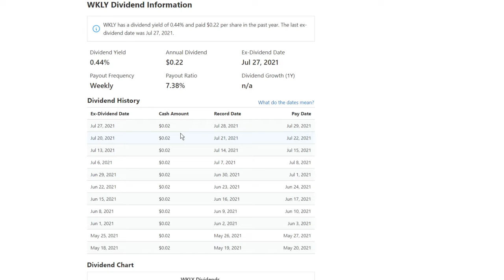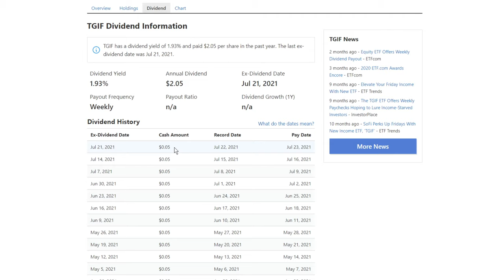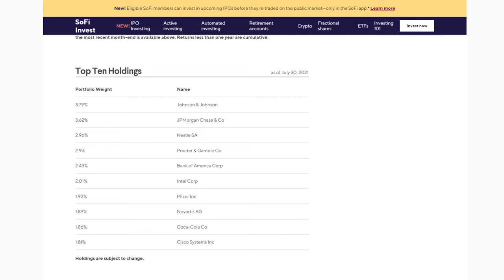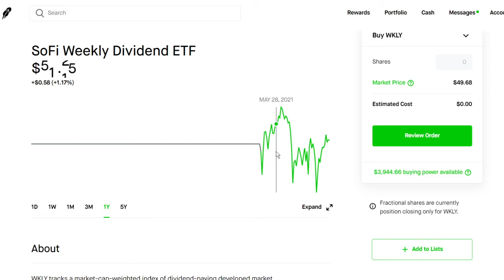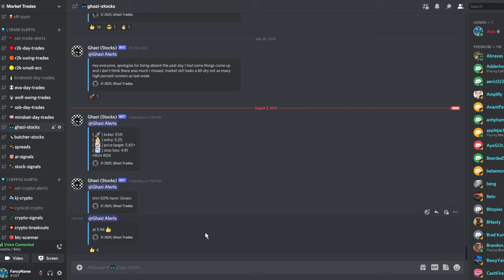WEEKLY PASSIVE INCOME STOCKS | MAKE $50 EVERY WEEK!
In this video we will go over 2 ETFs by SOFI that provide WEEKLY paying dividends. WKLY and TGIF are great for those looking for safer investments.

Recommended Reads:
► 📕 Rich Dad Poor Dad
► 📗 Trading Options for Dummies
► 📘 Beginner's Guide to the Stock Market
► 📙 The Intelligent Investor